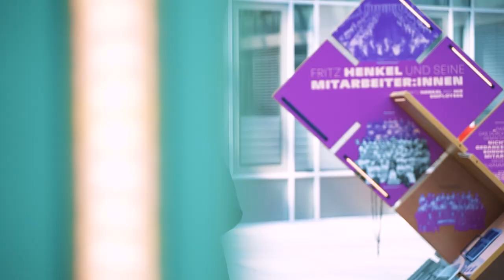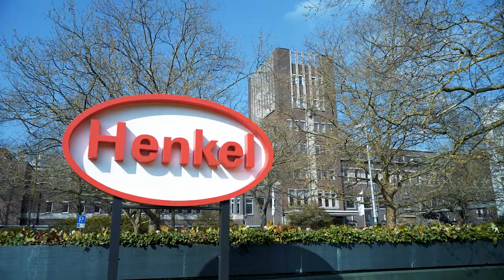Düsseldorfer des Jahres 2022 | Wirtschaft – Dr. Simone Bagel-Trah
In der Kategorie Wirtschaft wurde Dr. Simone Bagel-Trah ausgezeichnet. Als Vorsitzende des Aufsichtsrats & Gesellschafterausschusses des Henkel-Konzerns hat sie maßgeblich zur strategischen Ausrichtung und globalen Expansion des Unternehmens beigetragen und war zudem die erste Frau an der Spitze eines DAX-40-Konzerns. Die Volksbank Düsseldorf Neuss hat die Schirmherrschaft in der Kategorie Wirtschaft übernommen.

Beim „Düsseldorfer des Jahres“ ehrt die Rheinische Post zum vierzehnten Mal Menschen, die sich in besonderer Weise um die NRW-Landeshauptstadt verdient gemacht haben.